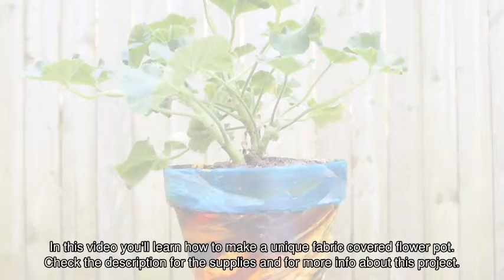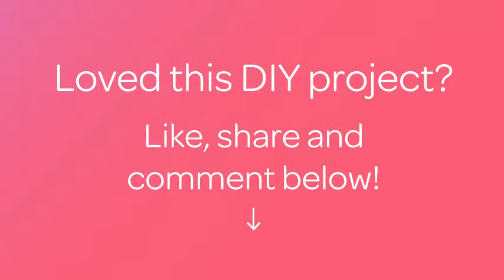Make a Unique Fabric Covered Flower Pot - DIY Home - Guidecentral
About this DIY project:
- Title: Make a Unique Fabric Covered Flower Pot

Supplies:
- Terra Cotta flower pot
- Mod podge
- Fabric remnant (roughly 6" X 24" inches for a small pot)